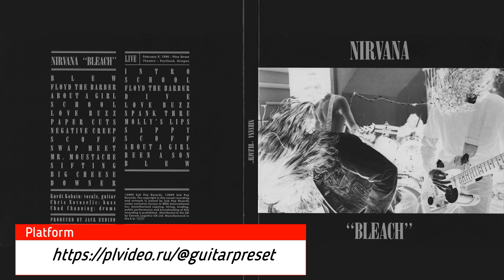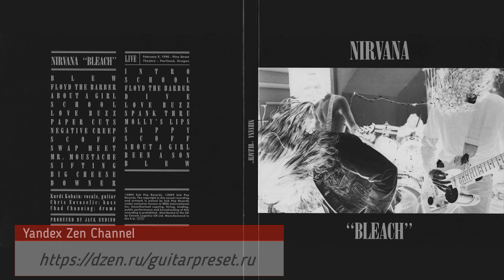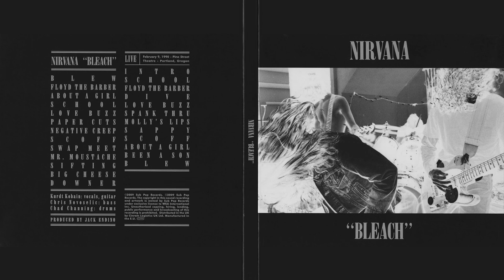10. Nirvana - Mr. Moustache BACKING TRACK! (No vocals)